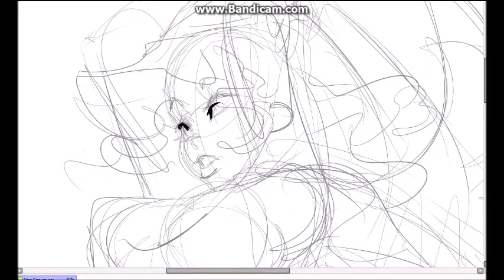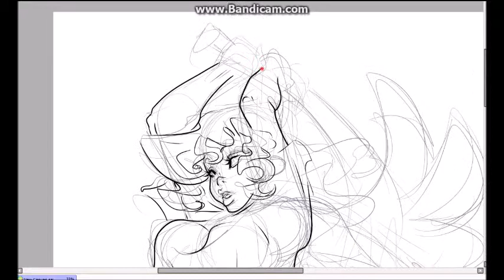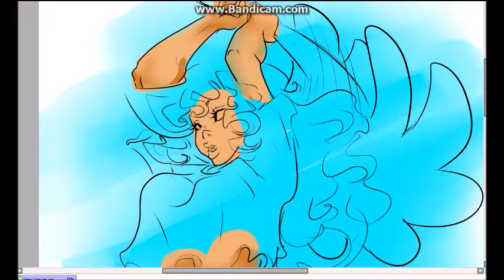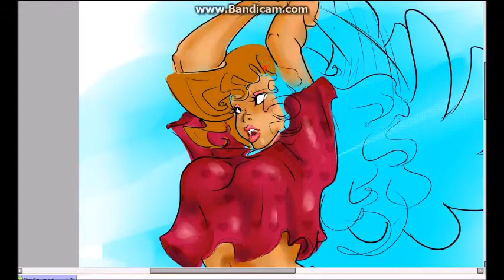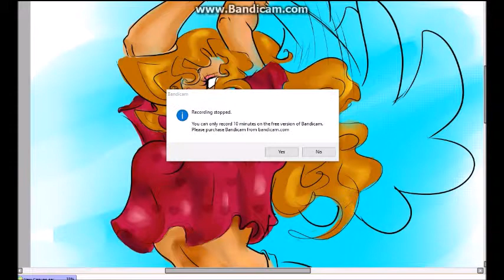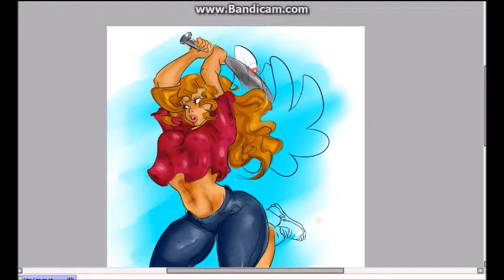Cupids changed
I decided to celebrate the upcoming holiday, not relevant to anything. Just violent Cupid.